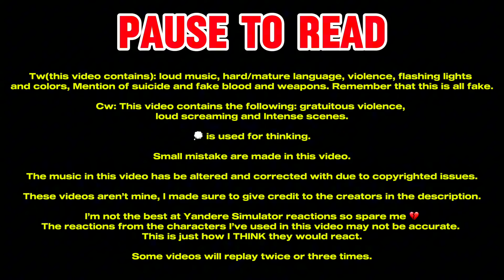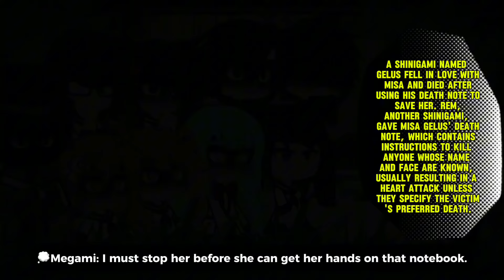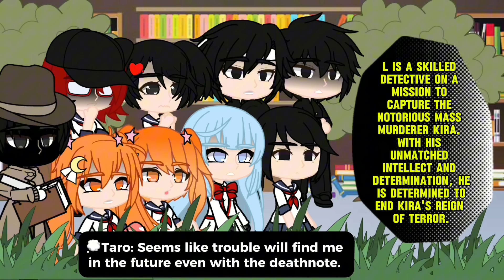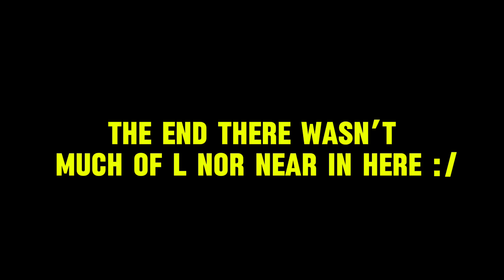Yandere Simulator React To Ayano’s and Taro’s Future As Miss And Light From DeathNote 1/1